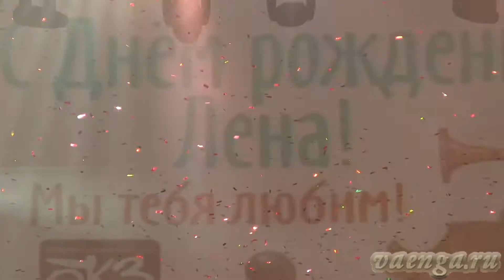БКЗ Октябрьский поздравляет Е. Ваенгу с юбилеем.